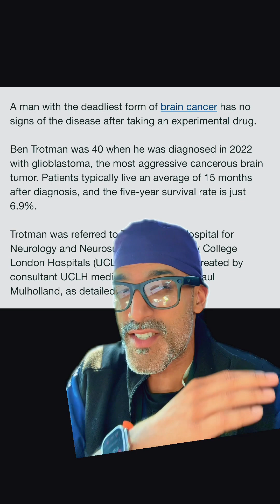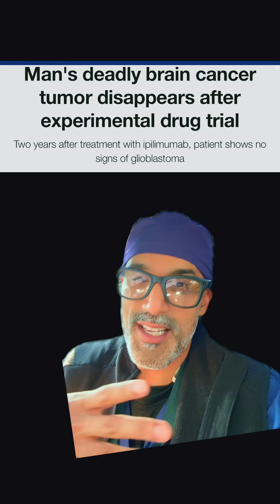Ipilimumab is a monoclonal antibody that targets CTLA-4 (cytotoxic T-lymphocyte-associated protein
Ipilimumab is a monoclonal antibody that targets CTLA-4 (cytotoxic T-lymphocyte-associated protein 4), an immune checkpoint protein that inhibits T-cell activity. By blocking CTLA-4, ipilimumab enhances the immune system’s ability to attack cancer cells, making it a type of immune checkpoint inhibitor. It has shown significant efficacy in treating cancers like melanoma, particularly in cases with brain metastases, and is now being explored for other cancers, including glioblastoma (GBM), the most aggressive primary brain tumor in adults.